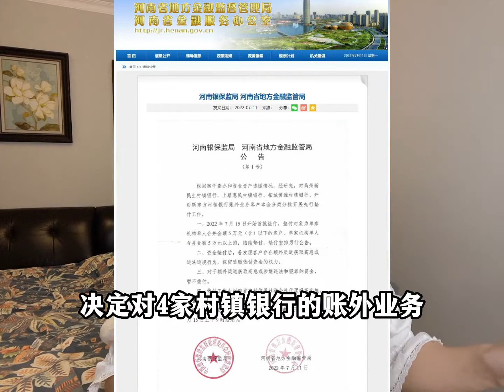7月15日开始垫付！两种情况不垫#2022半年盘点与展望